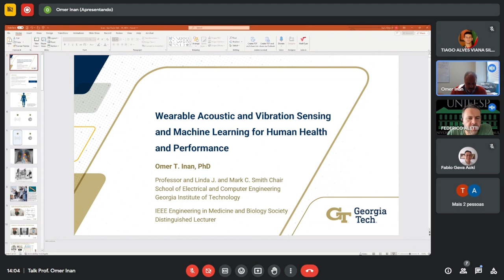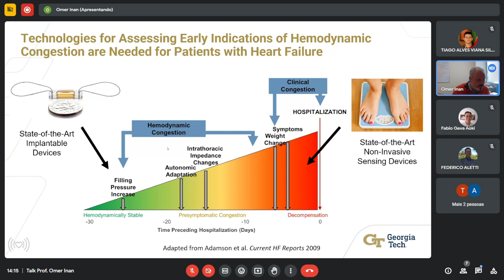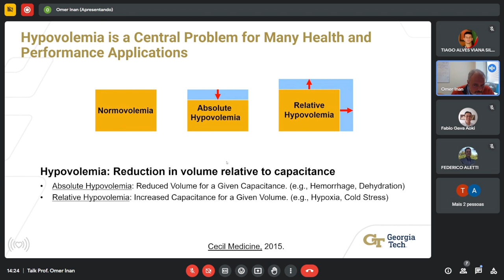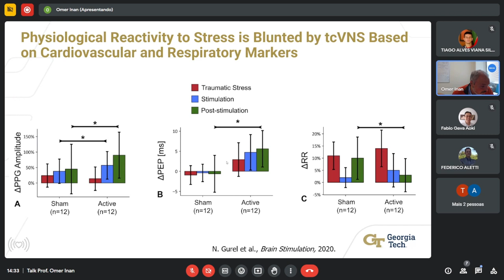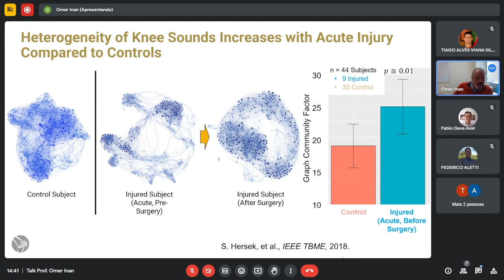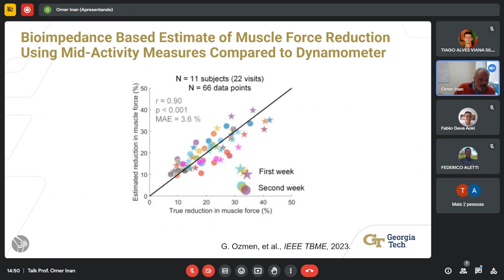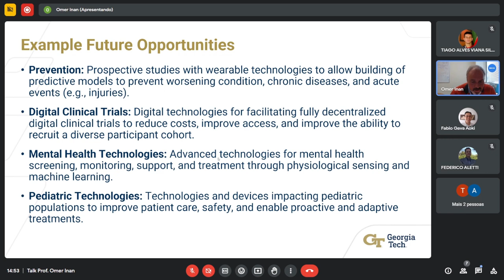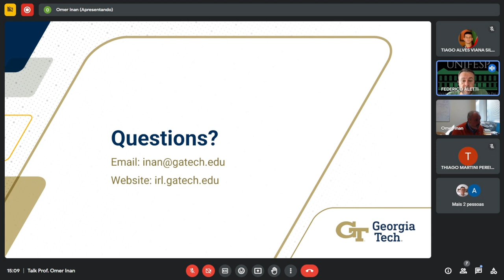Wearable Acoustic and Vibration Sensing and Machine Learning for Human Health and Performance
Aproveite esta sessão gravada do V Workshop de Inovação em Engenharia Biomédica, que conta com a presença do convidado Prof. Dr. Omer T. Inan para falar sobre o tema "Wearable Acoustic and Vibration Sensing and Machine Learning for Human Health and Performance".

Omer Inan é Professor em Biociências e Bioengenharia na Escola de Engenharia Elétrica e de Computação, e Professor Adjunto no Departamento Coulter de Engenharia Biomédica, no Georgia Institute of Technology, Atlanta, Estados Unidos. Ele recebeu sua graduação, mestrado e doutorado em Engenharia Elétrica pela Stanford em 2004, 2005 e 2009, respectivamente. De 2009 a 2013, ele foi engenheiro-chefe da Countryman Associates, Inc., empresa fabricante profissional de áudio de microfones em miniatura e produtos de áudio de alta qualidade para teatros da Broadway, parques temáticos e redes de transmissão. Sua pesquisa se concentra na detecção e modulação fisiológica não invasiva para a saúde e desempenho humano. Publicou mais de 340 artigos técnicos em revistas e conferências internacionais com revisão por pares e possui doze patentes emitidas. Ele recebeu vários prêmios importantes por sua pesquisa, incluindo o prêmio US National Science Foundation Faculty Early Career (CAREER), o prêmio US Office of Naval Research Young Investigator e o prêmio IEEE Sensors Council Early Career. Ele também recebeu um Oscar de Realização Técnica da Academia de Artes e Ciências Cinematográficas (Oscar). Ele é membro eleito do Instituto Americano de Engenharia Médica e Biológica (AIMBE), membro do Colégio Americano de Cardiologia e professor ilustre da Sociedade de Engenharia em Medicina e Biologia do IEEE. Enquanto estudava em Stanford, ele foi o recordista escolar da universidade, e três vezes All-American da National Collegiate Athletic Association no lançamento de disco.

A sessão foi mediada pelos professores da graduação e pós-graduação de Engenharia Biomédica Mediadores Prof. Federico Aletti e Prof. Thiago Martini